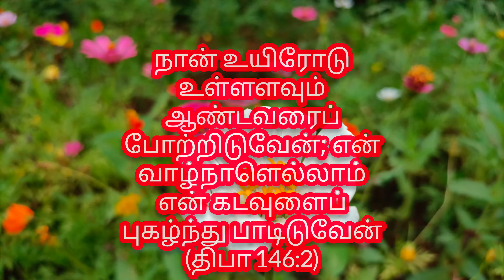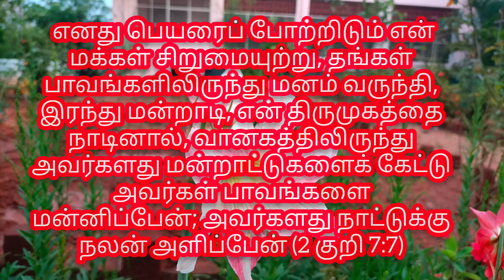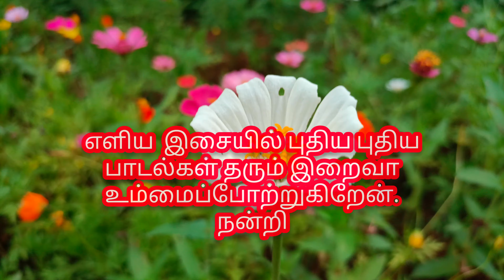New Charismatic Song 2023 - போற்றிப் போற்றி...